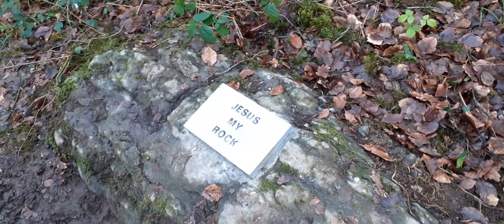Track Thought 2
Our Rock in a challenging world.